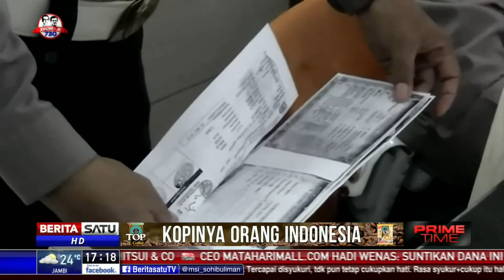Propram Polres Tasikmalaya Bentuk Tim Anti Pungli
Untuk mengantisipasi adanya praktik pungli yang dilakukan oknum kepolisian, Propam Polres Tasikmalaya melakukan pengawasan di tempat pelayanan publik, sistem administrasi manunggal satu atap. Propam telah membentuk tim antipungli untuk mengawasi anggota kepolisian yang bertugas memberikan pelayanan masyarakat.

Facebook.com/BeritaSatuTV
Youtube.com/BeritaSatu